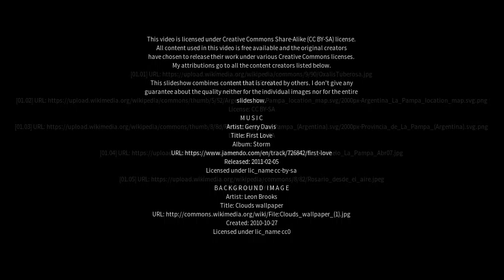Best places to visit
Best places to visit - Macachín (Argentina) Best places to visit - Slideshows from all over the world - City trips, nature pictures, etc.